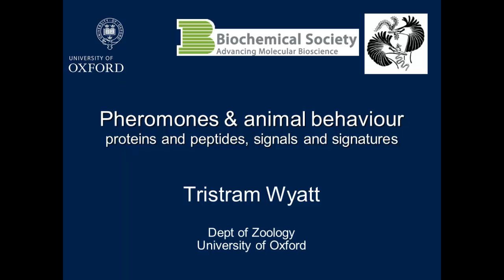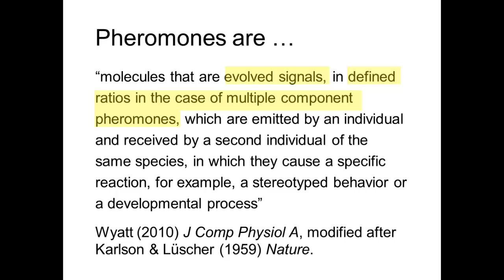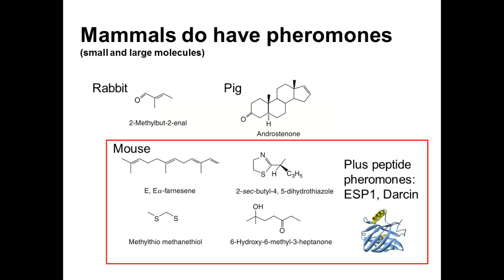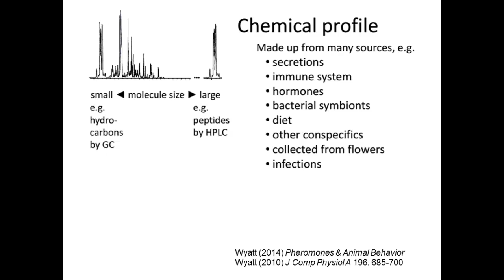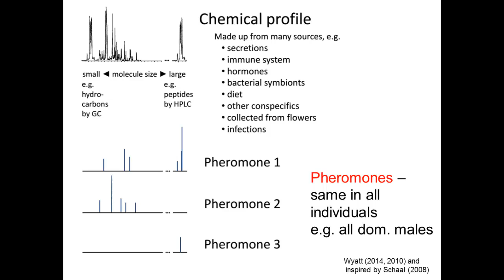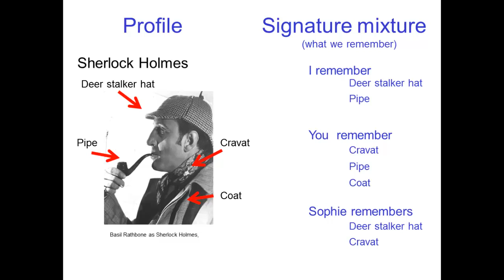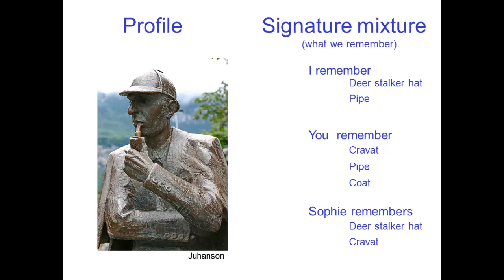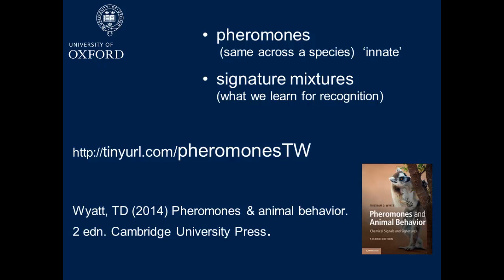Pheromones & animal behaviour: proteins and peptides, signals and signatures by Tristram Wyatt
Webcast of the presentation entitled "Pheromones & animal behaviour: proteins and peptides, signals and signatures" given by Tristram Wyatt (University of Oxford, UK) presented at the joint Association for the Study of Animal Behaviour and Biochemical Society focused meeting "Behaviour Meets Biochemistry: Animals Making Sense of Molecules Making Scents". Proceedings have been published in Biochemical Society Transactions